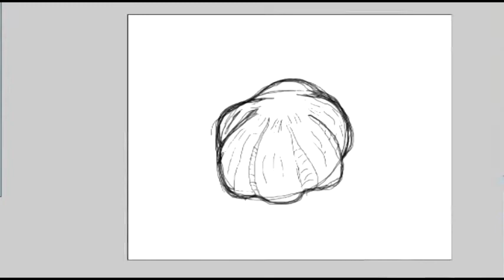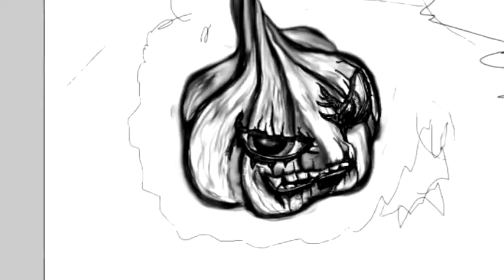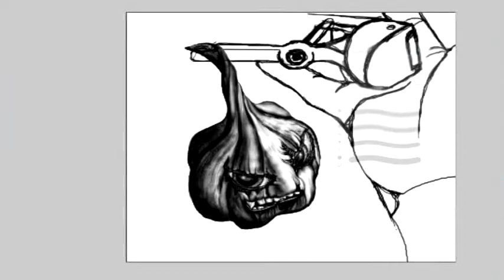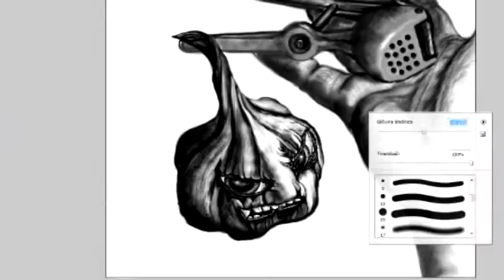Deadly Garlic - version 1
That is my first "fast drawing video", I have made many mistakes but I hope you will enjoy it!

Ünloco -- Bruises
Team Sleep - The Passportal
A Perfect Circle - Lullaby